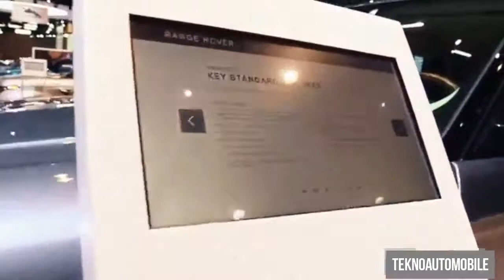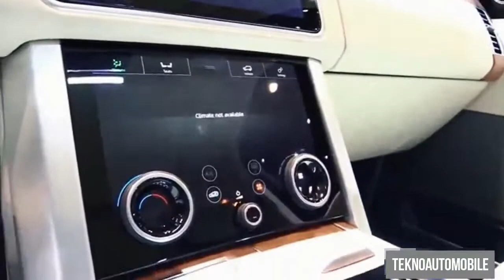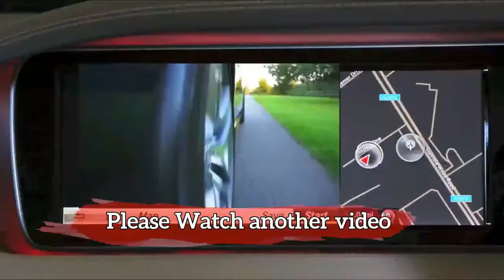NEW 2018!! Range Rover SVA | Best Exterior and Interior Walkaround in HD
TeknoAutoMobile LatestCarNews

By "TeknoAutoMobile"